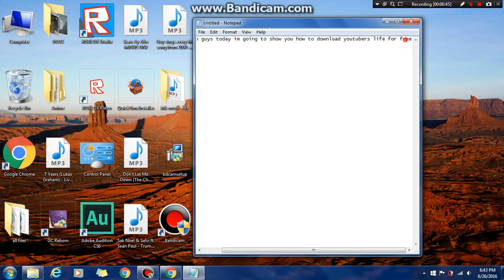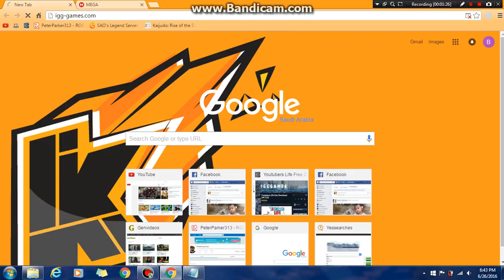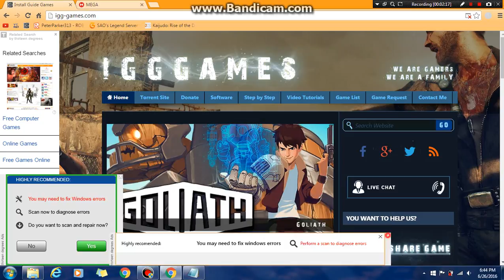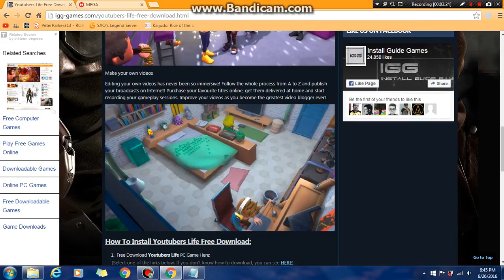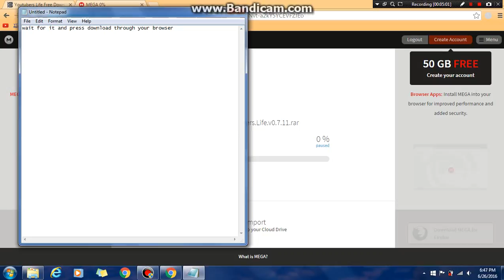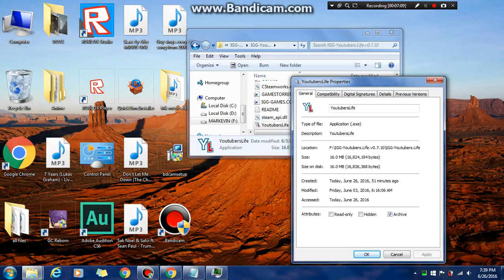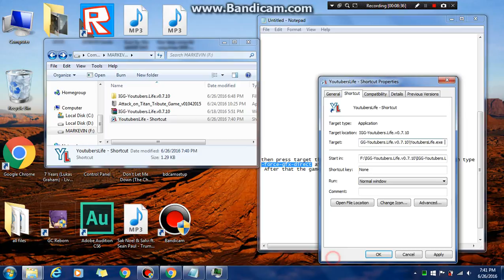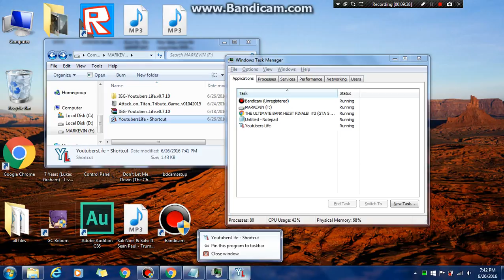How to Install and fix problem in Youtubers life 100% Legit